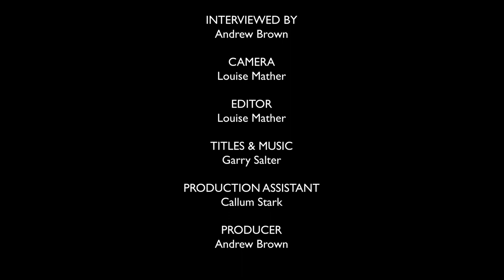Against All Odds: Scottish Women Can Paint - Interview with Joyce Cairns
Andrew Brown interviews Joyce Cairns as part of 'Against All Odds: Scottish Women Can Paint'